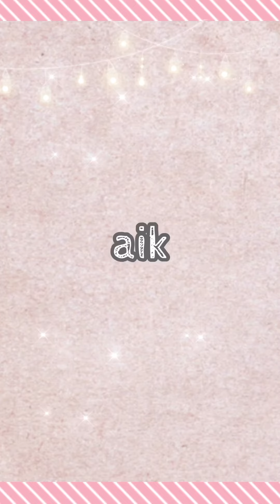SANA Keana Pate Shokunin Mineral BB - Natural Mat | Swatch & Test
I bought this from ITS’DEMO, a variety store here in Japan which mainly sells cosmetic collaborations, makeups, women’s outfit, etc. It costs ¥1,200(tax not included) which is an average price for a BB cream here. And before I decided to buy it, I researched and tested all the available BB creams there on the back of my hand but this one stood out for me. There are also other 2 types available of this brand.

You can also read my blog about this product @ aikoish.com